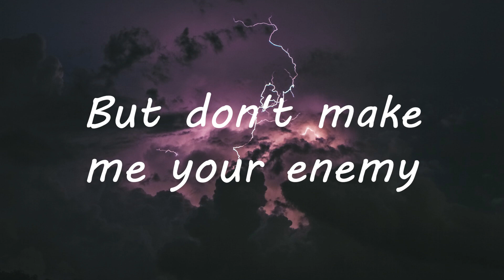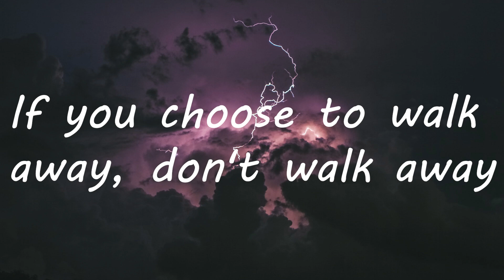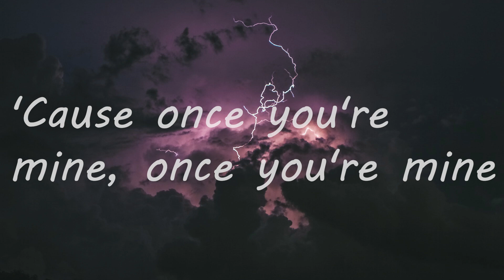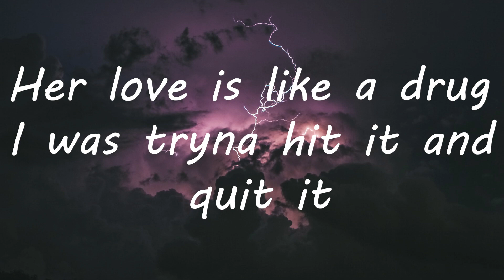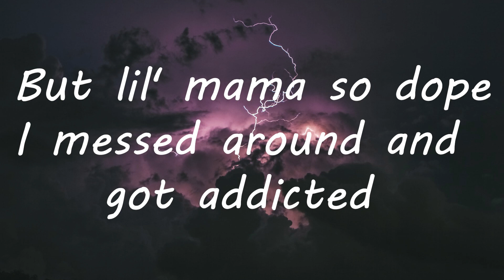Katy Perry - Dark Horse (Lyrics) ft. Juicy J